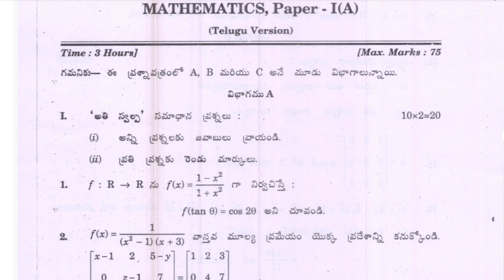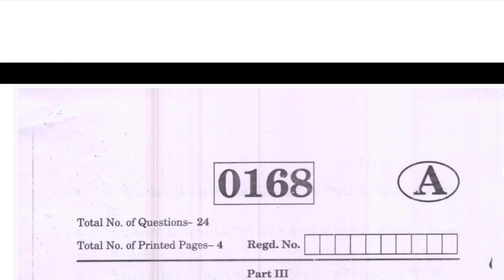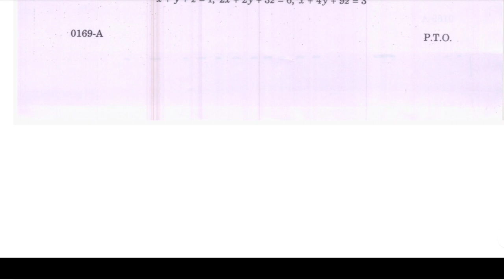ts inter exam maths 1A new model paper 2023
maths 2A chapterwise weightage